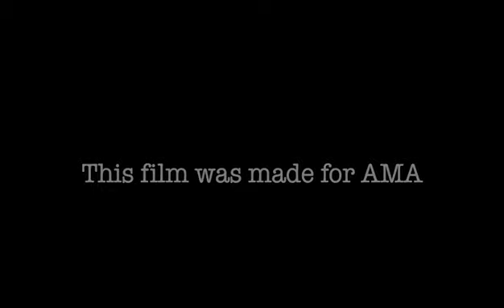'Shuhn' by Nachiket and Aman | AMA_B2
Work for 'that' cause.

This film was made during a certified 'Film Production and Management' course, conducted by 'Ahmedabad Management Association.'

AMA Productions
November 07 - January 03, 2015